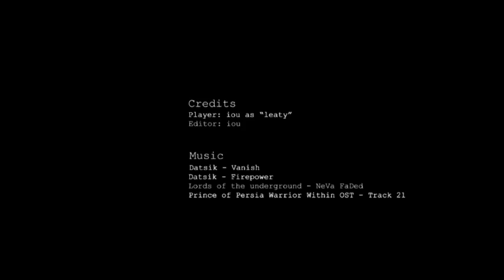BFBC2: iou's Sniper Montage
Sniper Montage
Player: iou (also known as leaty)
Editor: iou

Software used: Battlefield Bad Company 2, FRAPS, Adobe Premiere Pro, Adobe After Effects